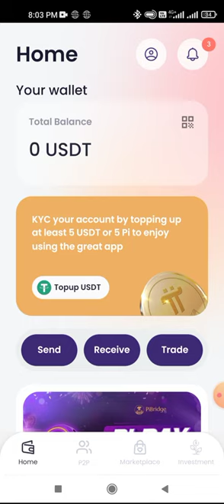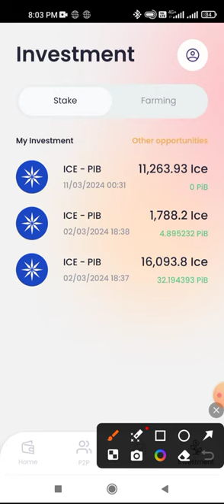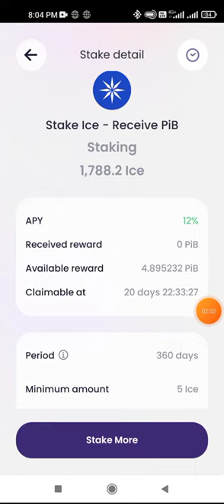ice coin staking on pi bridge. get up to 12% apy intrest.